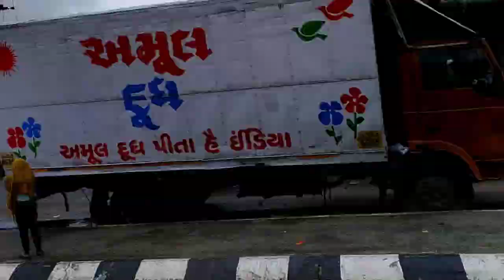Monsoon In Mehsana City | Mehsana Saher Me Barish | Mehsana Beautiful Views | Cinematic Hindi Vlogs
________________Hello Friends______________

Video Title-Monsoon In Mehsana City | Mehsana Saher Me Barish | Mehsana Beautiful Views | Cinematic Hindi Vlogs

Hope Everyone Is Fine And Having A Great Time . If You Are New To My Channel Let Me Introduce Myself  My Name Is Mehul Thakor
I Make Hindi Vlogs Which Revolve Around my Life Style In Over City. And When I Get A Change I Make Travel Vlog Too.Whenever I Get A Chance I Will Create A Travel Vlog.

Hope You Like This. Please Keep Supporting          My Mehul Thakor Vlog YouTube Channel By Liking Shares The Video
Regards

_________________About Video______________

I have shown the views of the rain in the city in my vlog.

______________Instagram____________